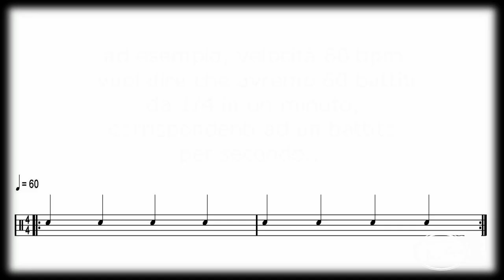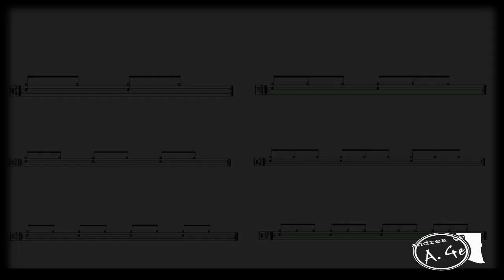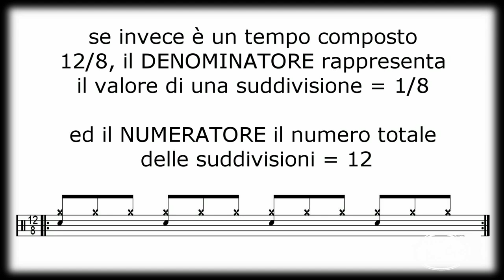Il tempo (virtual drum coach) #18